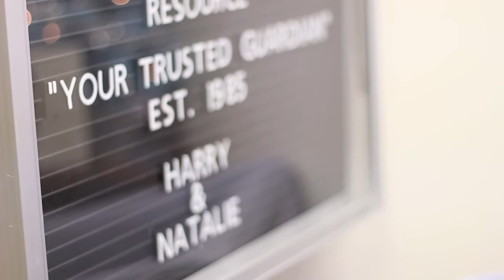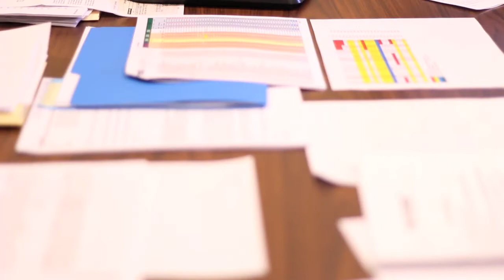Natalie and Harry Grubbs Interview - Full Version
Mr. Appliance Top Guns every year since 2000, 3-time Dwyer Group franchisee of the year winners, Natalie and Harry Grubbs talk about how they got started, the challenges that come with having employees, their experience with past payroll providers, and how Employers Resource has made having employees and running a business easier.

All music from Joseph Lyle's album, "A Walk With the Leaves"